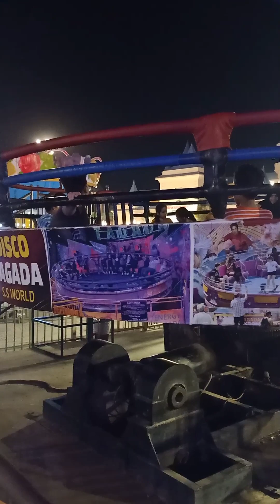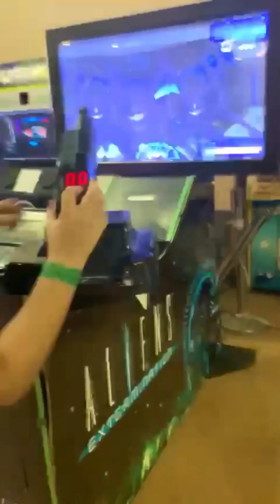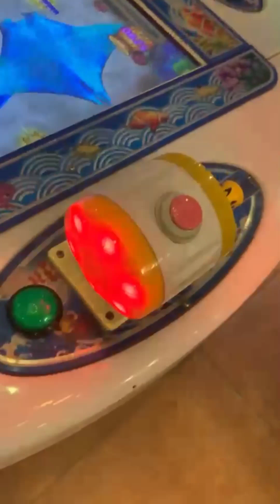SS World bahawalpur Vlog | Munaza k | 2023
byahsannoon#ssworldparkbahawalpur2023#ssworldparkbahawalpurcity